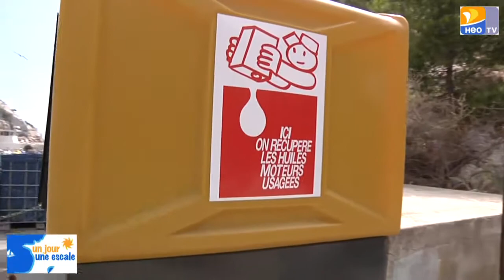Escale Calanques de Marseille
Découvrez l'escale réalisée  à Marseille dans le cadre du programme écologique intitulé: "Un jour Une escale".
Le but de ce programme est de proposer aux internautes de parcourir la France le long du littoral et ce, de Dunkerque à Menton à la rencontre des démarches, des actes et des gestes écologiques sous  toutes le formes!
Entretien avec Benjamin Durand Directeur Adjoint du GIP (Groupement d'intérêt Public du parc national des Calanques)! Suivez les aventures de Capt'ain Lulu le long du littoral Français...